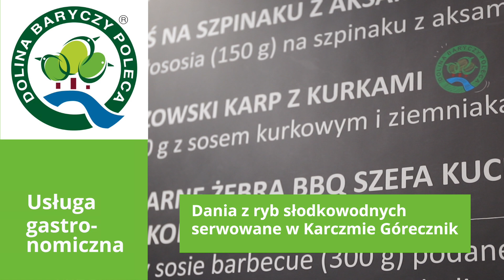Dolina Baryczy Poleca na Góreczniku (skrót)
Zapraszamy na pyszną rybkę na "Górecznik"